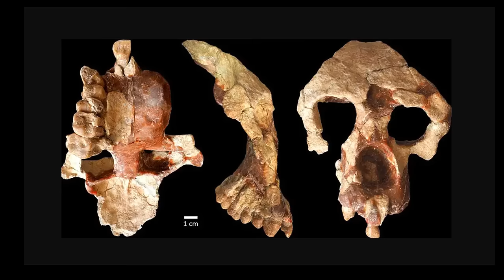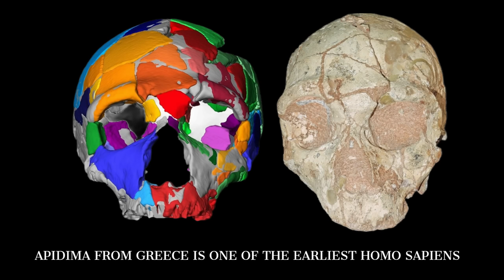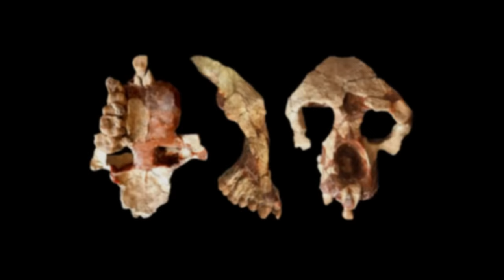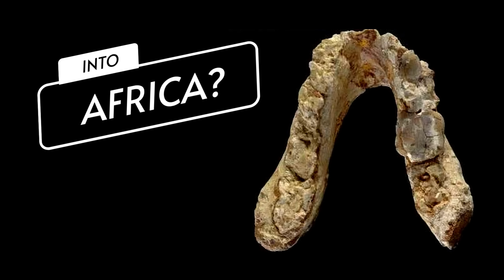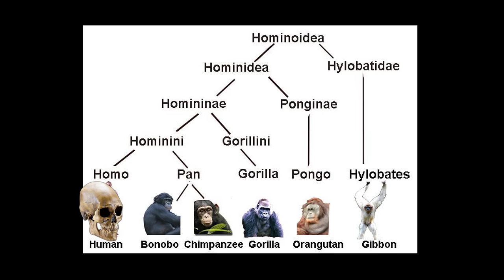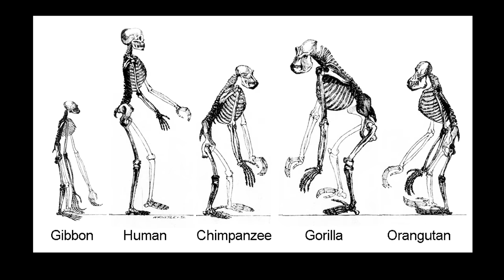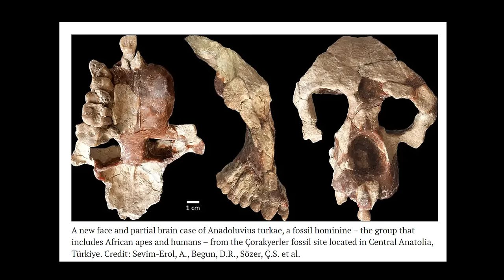First Hominids Lived and Evolved in Europe, Not Africa, According to Scientists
Everything we might know about the history of human evolution could be wrong, with scientists now postulating that Africa may not be the birthplace of humankind.    In a shocking reversal, scientists now say that The earliest hominids lived in Europe, not Africa, according to recent fossil discoveries.
Remarkably, The discovery of an 8.7 million-year-old fossil ape calls into question long-accepted theories about human origins. This discovery could not only cause a paradigm shift in our understanding of human evolution, but it also pushes the date of hominin arrival on Earth back much further than previously thought.
The last common ancestor of chimps and humans marks the beginning of human and chimp evolution. Moreover, When it comes to reconstructing the nature of our ape ancestors, fossil apes are critical.  Fossil apes can teach us important lessons about ape and human evolution, such as the nature of our last common ancestor.
Though it's difficult to believe, apes lived in Europe 12 million years ago. With wide Africa-like savannahs to roam, hunt, and forage in, it was a good place to be. However, The environment then began to change around 10 million years ago, and Droughts became severe as the Sahara  formed and rapidly spread.
More than eight million years ago, the beginnings of a desert in North Africa and the spread of savannahs in Southern Europe may have played a key role in the separation of the human and chimp lineages.    Dust storms transported salty dust from the Sahara to the northern Mediterranean coastline, just as they do today, according to sediments found near the locations of these fossils and an analysis of uranium, thorium and led isotopes within them.
Indeed, new evidence shows that the storms were a much more destructive phenomenon at that time, much more than previously believed. Chimps in Europe and Africa would have been separated for 500,000 to 700,000 years due to the Sahara desert barrier, causing them to evolve in radically different ways.